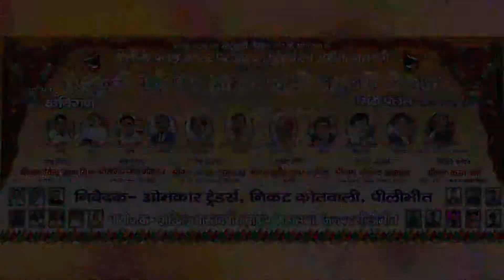Jitesh Raj "Naqsh"| दर्द भरे नगमों ने श्रोताओं को मोहब्बत में डुबो दिया | ENI Sabrang | KaviSammelan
Jitesh Raj "Naqsh" | दर्द भरे नगमों ने श्रोताओं को मोहब्बत में डुबो दिया | ENI Sabrang | Kavi Sammelan 2021

Pilibhit Kavi Sammelan 2021
Kavi Jitesh Raj "Naqsh"

To enjoy non-stop entertainment & Informations.

ENI Sabrang Team